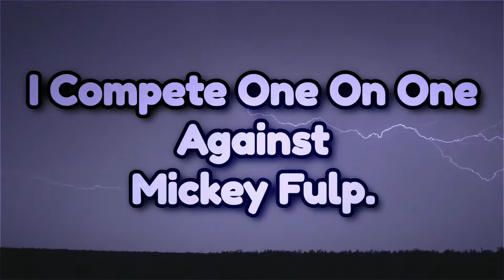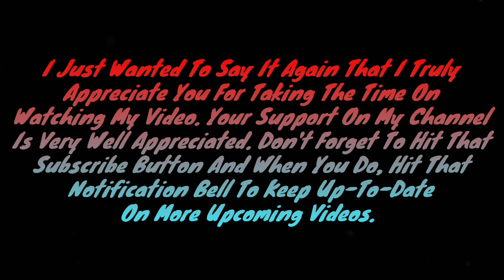John Washington vs Mickey Fulp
In this throwback video you will see me in action as I make my way back to Lumberton, North Carolina for Ring Wars Carolina as I compete one on one against Mickey Fulp.

So you already know what to do. hit that thumbs up button as hard as you possibly can as well as sharing this video with your peeps, feel free to leave a comment on your thoughts of this video and if you haven't already make sure that you subscribe to the channel because the support is very well appreciated. 🤙🏽🙏🏽